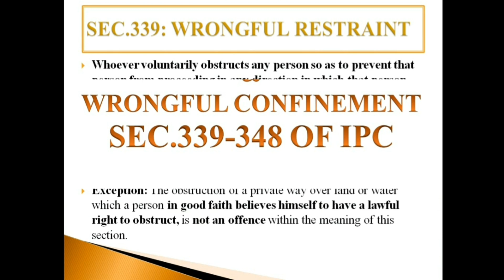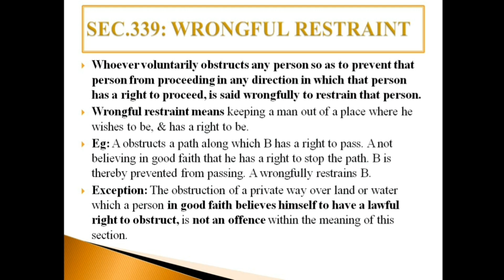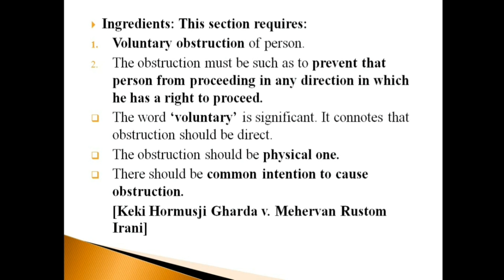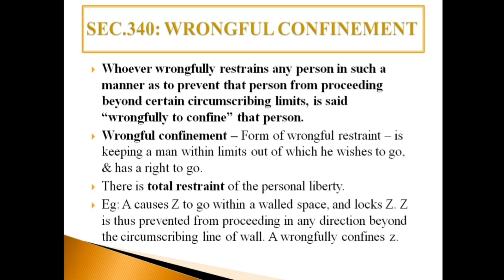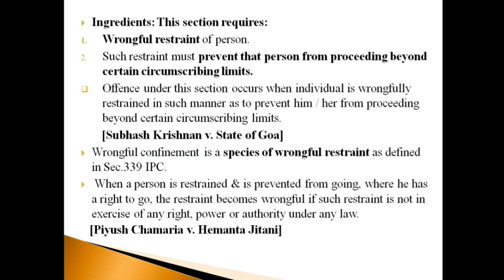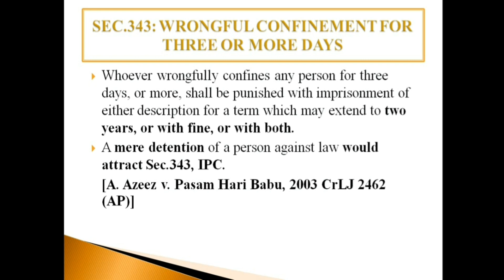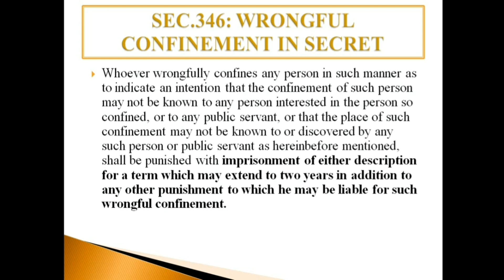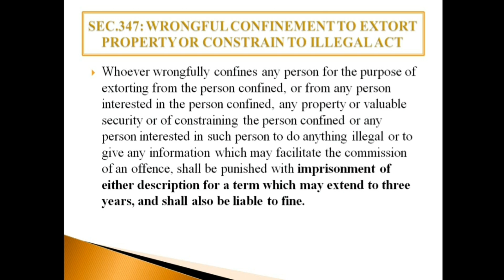WRONGFUL RESTRAINT AND WRONGFUL CONFINEMENT - INDIAN PENAL CODE - SECTION 339-348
A very easy and simple explanation of wrongful restraint and wrongful confinement under Indian Penal Code in Hindi.
In this video we will discuss about important sections of Indian Penal Code in Hindi related to wrongful restraint and wrongful confinement of Indian penal code -1860. The sections which is discussed is sec-339 to Sec-348. It is also important in LAW entrance exam, CLAT exam, and all other law related exam. It is also important for whom who are preparing upsc exams as Law optional.
TOPICS:
1. Sec. 339: Wrongful restraint
2. Sec. 340: Wrongful confinement
3. Sec. 341: Punishment for wrongful restraint
4. Sec. 342: Punishment for wrongful confinement
5. Sec. 343: Wrongful confinement for three or more days
6. Sec. 344: Wrongful confinement for ten or more days
7. Sec. 345: Wrongful confinement of person for whose liberation writ has been issued
8. Sec. 346: Wrongful confinement in secret
9. Sec. 347: Wrongful confinement to extort property, or constrain to illegal act
10. Sec. 348: Wrongful confinement to extort confession, or compel restoration of property

This lecture series of IPC 1860 will cover almost all the important concepts and utmost priority will be given in making the concept clear.

The vision of educational suppliers is to provide Best Quality Information with Best Quality Explanation.
DM on Instagram ID: Educational_suppliers